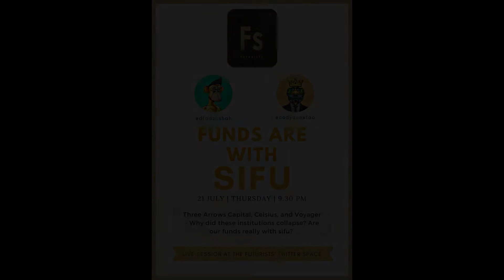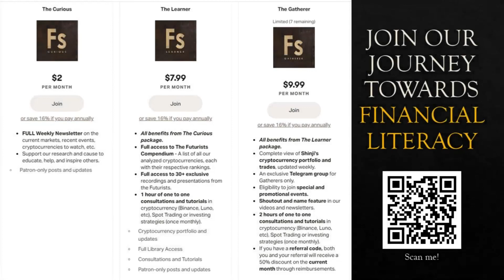F0215: Funds Are with Sifu - How did Celsius and 3AC Collapse? Are lending platforms sustainable?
IN THIS EPISODE, YOU’LL LEARN:

- How did Terra (LUNA), Celsius, 3AC, and Voyager collapse? What can we learn from this?
- Stablecoins and CBDCs – what are they? Will govt money continue to reign or will we see a new era?
- The different types of crypto exchanges – what are their business models, and what do they do with your funds?
- Are lending/borrowing platforms sustainable? How do they earn yield?
- Reading T&Cs – what are the red flags to look out for?
- Scams and false promises – how do we avoid them? What’s the best way to protect our funds?

*Skip to (11:51) for the main session

Faz is CEO of MX Global, a cryptocurrency exchange licensed by the Securities Commission of Malaysia, which is invested in by Binance to bring compliant-first crypto products to the regulated market. With his Venture Capitalist roots and most recent stint as Chief Strategy Officer of Malaysia Digital Economy Corporation (MDEC), Faz advocates for policies to support the national adoption of blockchain technology and the commercialisation of web3 services.

A 5x beatbox champion and 6x TEDx speaker, Cody is an entrepreneur with a zealous mindset. He currently runs 5 businesses, all in different sectors:

i) E ecommerce selling camping gear in America
ii) Esports company called Sub Alt Esports
iii) Music production house for advertisements and voiceovers
iv) Web3 agency that helps brand onboard into the NFT industry
v) Estate protocol – a company that promotes the ownership of real estate through fractionalization